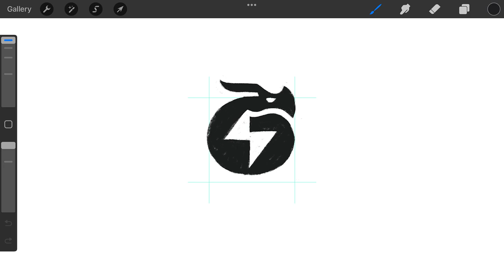Lightning, letter G, and dragon logomark design process credit: @anhdodes - Anh Do - logo designer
Lightning, letter G, and dragon

Ideas and inspirations: lightning, electricity, thunder, energy, letter G, typography, typographic, monogram, lettering, dragon, wyvern, drake, animal, creature, mythical, fantasy, ancient, legendary, cloudy, weather, sky, etc.